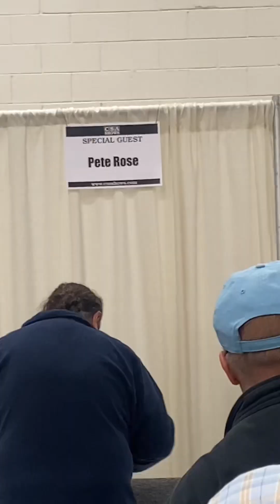Meet and Greet with Cal Ripken Jr and Pete Rose!!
Meet and greet with two baseball legends!!

Cal Ripken Jr

19× All-Star (1983–2001)
World Series champion (1983)
2× AL MVP (1983, 1991)
AL Rookie of the Year (1982)
2× Gold Glove Award (1991, 1992)
8× Silver Slugger Award (1983–1986, 1989, 1991, 1993, 1994)
Roberto Clemente Award (1992)
MLB record 2,632 consecutive games played
Baltimore Orioles No. 8 retired
Baltimore Orioles Hall of Fame
Major League Baseball All-Century Team

Hall of fame 2007.

Pete Rose

17× All-Star (1965, 1967–1971, 1973–1982, 1985)
3× World Series champion (1975, 1976, 1980)
NL MVP (1973)
World Series MVP (1975)
NL Rookie of the Year (1963)
2× Gold Glove Award (1969, 1970)
Silver Slugger Award (1981)
Roberto Clemente Award (1976)
3× NL batting champion (1968, 1969, 1973)
Cincinnati Reds No. 14 retired
Cincinnati Reds Hall of Fame
MLB records

4,256 career hits
3,215 career singles
3,562 career games played
14,053 career at-bats
15,890 career plate appearances